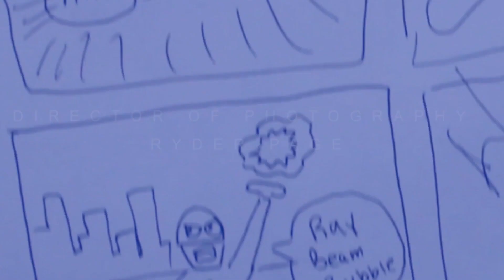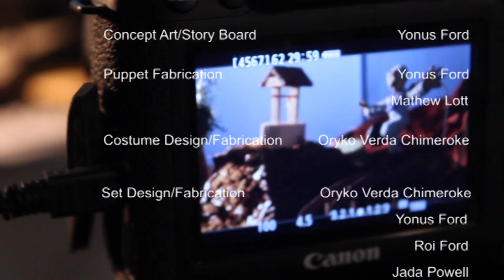Stop Motion animation short film-The Adventures of Bubble Boy and Soapy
Welcome to MotionHandProduction, your destination for stop-motion animation and creative storytelling. I'm your host, and I'm passionate about bringing my stories to life through the art of stop-motion animation. In 2016, I created the ambitious short film, "The Adventures of Bubble Boy and Soapy". Although it wasn't perfect, the experience and knowledge I gained from it was invaluable.

I take inspiration from all over, and I hope to inspire you as well. Your feedback is what drives me to create even better content for you.

If you're curious about the equipment I use, here's a list of some of my essentials:

Electronic adjustable table

Fluid Head Tripod

ikan Bi-color LED panel lights

C-Stand kit

Dragonframe 5 Stop Motion Software\

Sony FX3 Cinema Camera

Thank you for being a part of the MotionHandProduction community. Let's continue to bring our stories to life together.